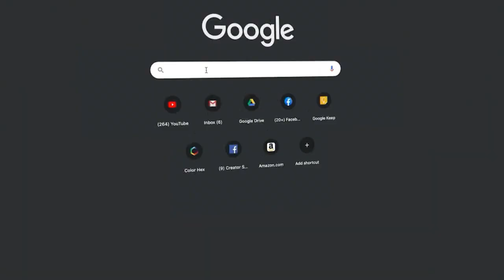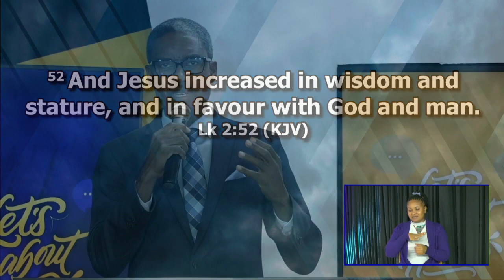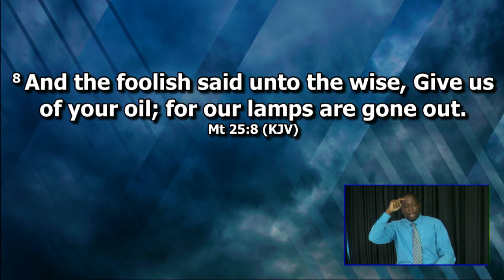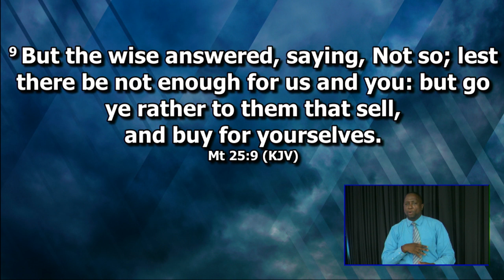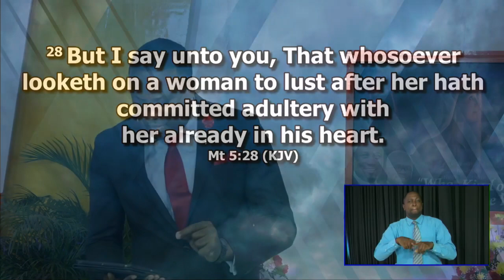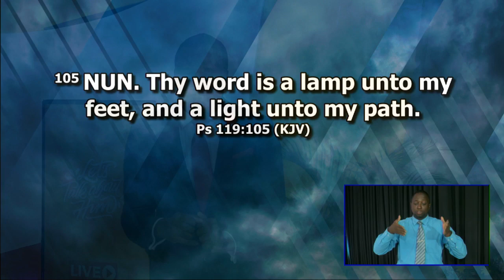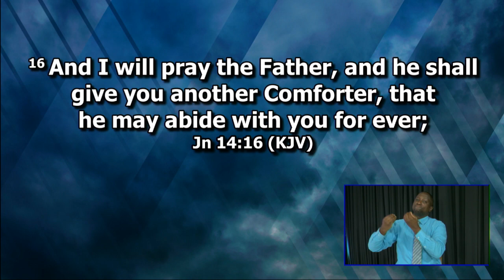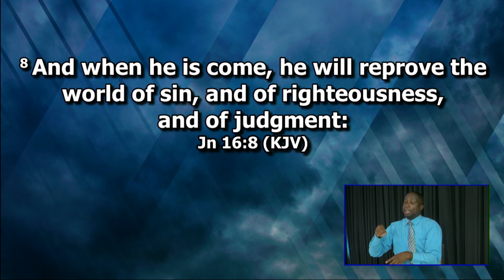Pastor Dane Fletcher - What Kind of Virgin Are You? ifollowjesus EJC Virtual Church Oct 22, 2020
Would you like to make a decision for Christ today? Would you like us to pray for you? Let us know

Are you a member seeking to register someone for lessons?

Make a call if you want to get baptised or talk to a Bible Councillor , Flow - or 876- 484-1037 or 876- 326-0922) Digicel or or 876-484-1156)

About EJC Virtual Church:

Daily, worldwide events point to the imminent return of our Lord, Jesus Christ.
The COVID- 19 pandemic is one of many crises affecting our global community.
There are fear and panic everywhere... We NEED constant messages of hope and reassurance!

Introducing the EJC Virtual Church...
where you get to tune in for a rich worship experience spearheaded by the SDA Church in Jamaica.

Join the East Jamaica Conference of SDA in collaboration with:
Jamaica Union Conference of SDA
Bless TV
NCU Media Group
NCU FM (91.1, 91.3 & 91.5)
NCU TV (Channels 188 & 617 Flow Network)

" And this gospel of the kingdom shall be preached in all the world for a witness unto all nations;
and then shall the end come."
Matthew 24:14